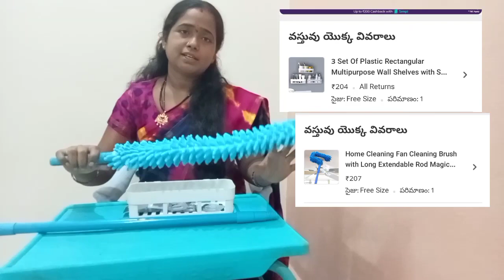🤷మీషొలొ ఇవే తీసుకున్నాను 🤩meesho#👌😍supar kwality like this video subscribe mychannel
meesho thankyou meesho Siri mother vlogs follow me and